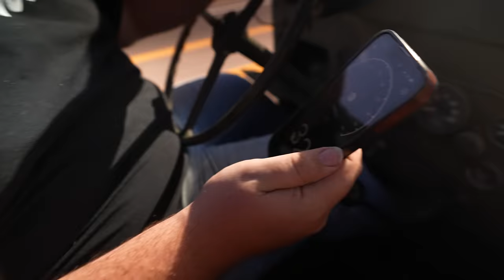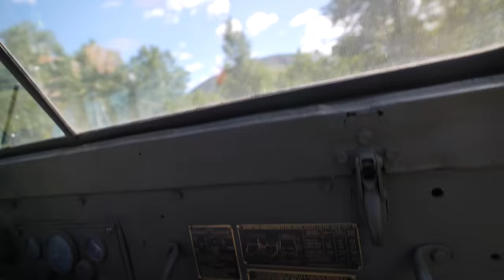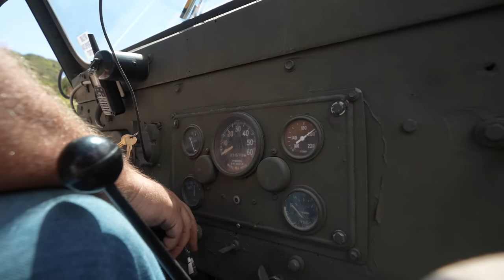1153 Mile Road Trip in 70 year Old Army Jeep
I bought a 70 year old army jeep to drive across the country.